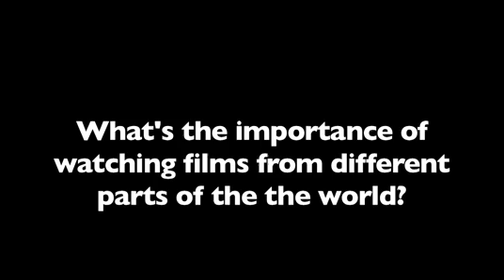Tim Burton Tells us why Cannes is so Important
DFI caught up with Tim Burton, this years Cannes President of the Jury, and asked him what makes Cannes so special.